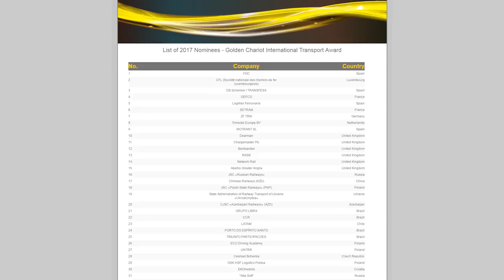SKYWAY ПОЛУЧИТ ЗОЛОТУЮ КОЛЕСНИЦУ